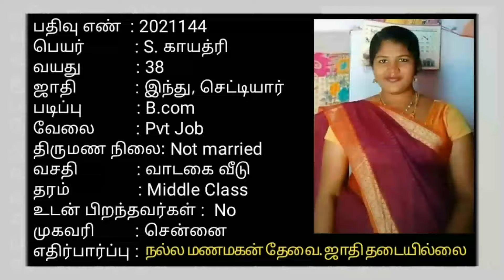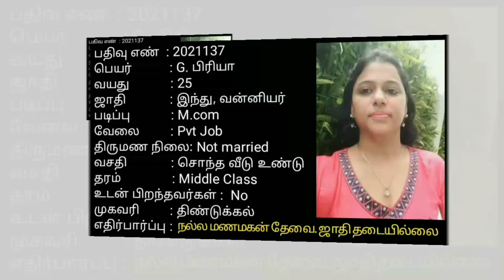Second Marriage | First Marriage | உடனே மணமகன் தேவை 2 | Kalyana Varangal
வணக்கம்... வரன் தேடும் நண்பர்களே! இதில் கட்டணம் ஏதும் கிடையாது.மேலூம்
இந்த சேனல் மக்களுக்கானது. இந்த சேனலில் திருமண வரன்களை தினசரி பார்க்கலாம். இரண்டாம் திருமணம் செய்ய மணமகன் மணமகள் தேவை, இந்த வரன்களை நீங்கள் தெரிந்து கொள்ள நம்ம  வீடியோவை தொடர்ந்து பாருங்க.

உங்கள் அன்பிற்கும் ஆதரவிற்கும் நன்றி...

Kalyana Varangal 🙏🙏🙏